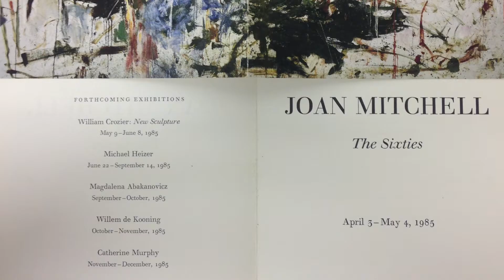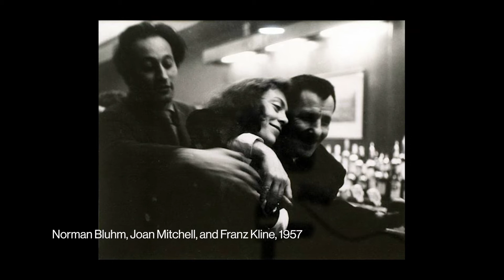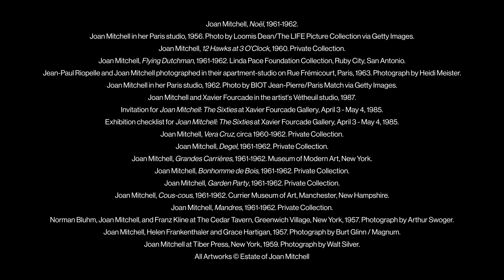Jill Weinberg Adams on Joan Mitchell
Robert Manley, Phillips Deputy Chairman and Worldwide Co-Head of 20th Century & Contemporary Art, speaks with Jill Weinberg Adams, who worked closely with Joan Mitchell at Xavier Fourcade Gallery. Coming to the market for the first time in decades, the artist's 'Noël' will be offered in our 20th Century & Contemporary Art Evening Sale in New York on 2 July 2020.